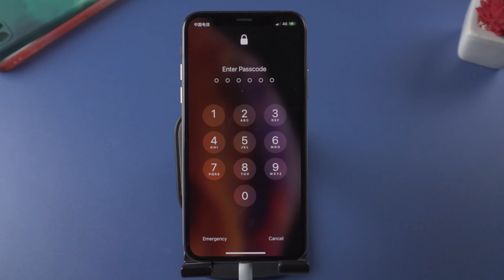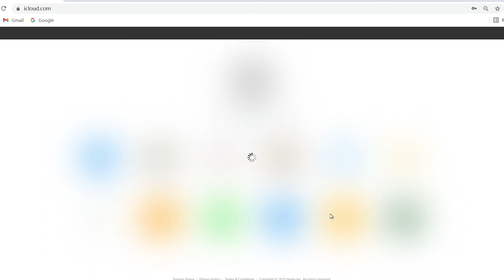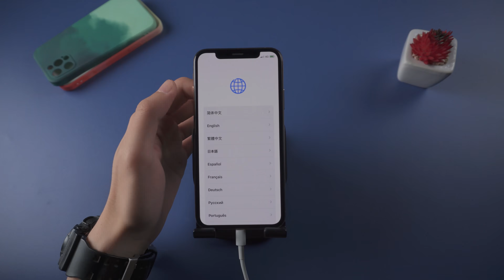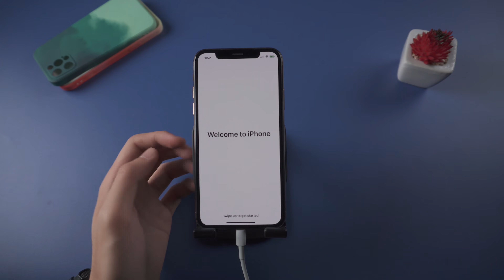How to Unlock iPhone XS If Forgot Passcode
Not remember the lock screen passcode? Don’t know what to do about it? Here, I’m going to show you how to unlock your iPhone.

Timestamps:
0:00 Intro&Preview
0:18 Unlock with iTunes
0:59 Unlock with iCloud
2:02 Unlock with 4uKey

⚠Important notice:
2. 4uKey will erase all content and settings from the device just like iTunes.
3. You can restore your device from a backup after the unlocking if you have backups stored in iCloud or your computer.
4. 4uKey is unable to obtain access to credentials, compromise personal data or cause serious harm to others. Do not try to violate YouTube community guidelines.